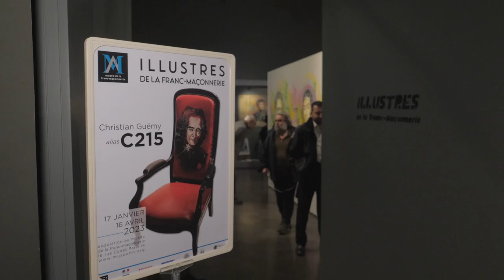ILLUSTRES DE LA FRANC-MAÇONNERIE de Christian Guémy alias C215 (prolongation jusqu'au 14 mai 2023)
Exposition ILLUSTRES DE LA FRANC-MAÇONNERIE de Christian Guémy alias C215 au musée de la franc-maçonnerie.
Prolongation jusqu'au 14 mai 2023.